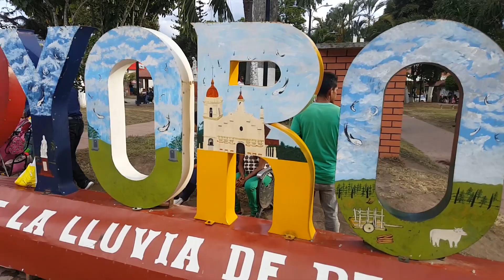Honduras 🇭🇳 2019 ✈ hacia el 2020 😎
Si quieres ayudar económicamente el canal puedes hacerlo por PayPal, con el siguiente

Que tengan un feliz y prospero año 2020, les muestro todos los lugares que visite en el año 2019 conociendo mi bella Honduras y en el nuevo iremos por aventuras por mi bella tierra HONDURAS 2020.